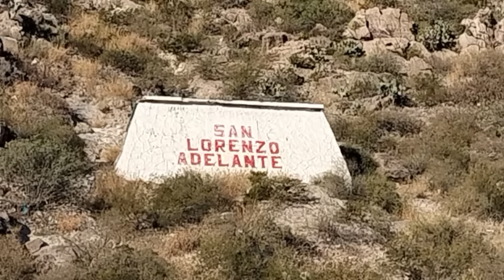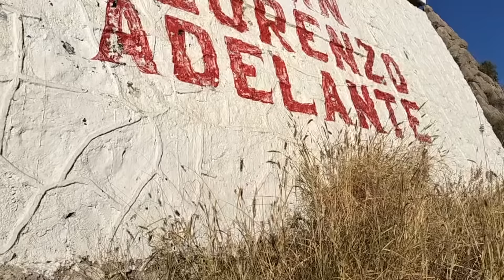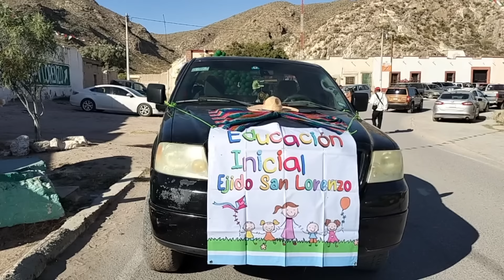ASI ES SAN LORENZO, EL DÍA DE SU ANIVERSARIO